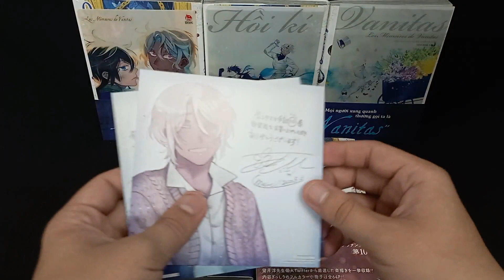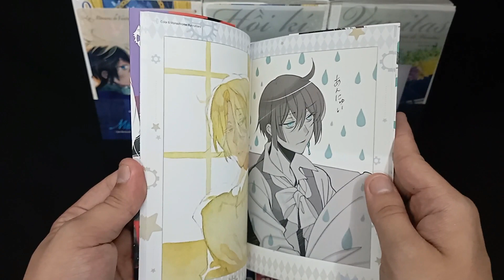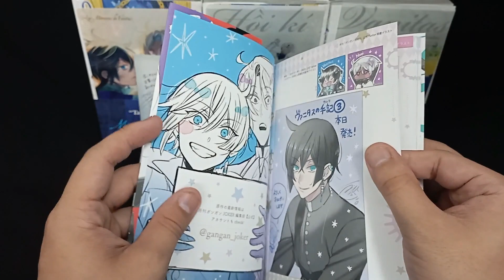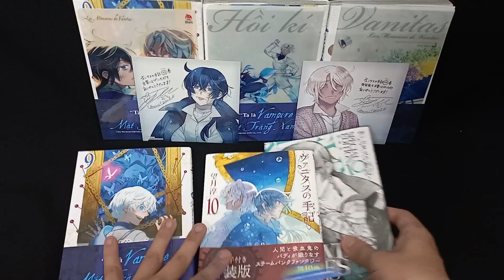Review [Vanitas no Carte] Vol 10 – Special Edition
Mới cầm cuốn [Hồi kí Vanitas] 9 của Kim xong thì tập 10 gốc Nhật đã cập bến luôn òi =))). Bản đặc biệt tập 10 xịn xò lắm nên phải review lẹ lẹ
- Truyện phát hành song song 2 phiên bản (thường, đặc biệt) vào ngày 20/5 tại Nhật.
+  Bìa áo có vân sần nhẹ
+ Bìa keo bên trong giới thiệu các thành viên của Vanitas no Carte Host Club
- Tặng kèm 2 mini Shikishi Vanitas + Noé xịn xò luôn
- Điểm nhấn của bản đặc biệt tập 10 lần này là cuốn Drawing notes 64 trang tập hợp những hình minh họa sketch có màu trên Twitter. Cụ thể
+ Tranh minh họa đếm ngược tái ngày phát hành
+ Minh họa và thông tin về Anime
+ WhiteDay, Valentine’s Day, Color&Monochrome Illustration…
- Cuốn mini artbook xịn xò, bìa rời các thứ, nói chung là đáng đu =))). Giờ thì lót dép hóng chờ Kim tặng quà gì cho tập 10 bản Việt thui

Video gồm:
00:00 – Mở đầu
00:25 – Mini Shikishi
00:38 – Unseal
00:52 – Drawing notes
02:13 – Vol 10
03:09 – Kết